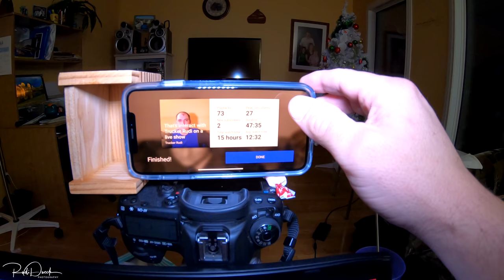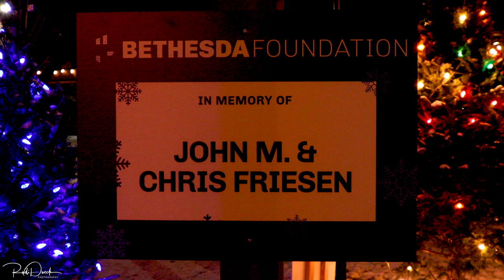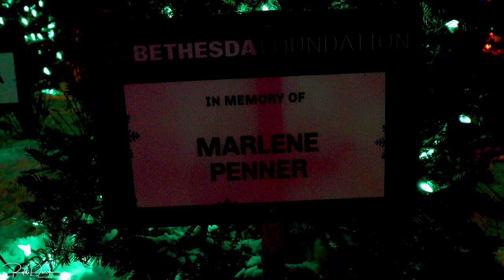Fireworks right from the Front Yard Trucker Rudi 12-02-18 Vlog#1610